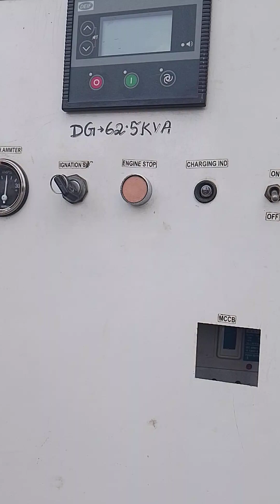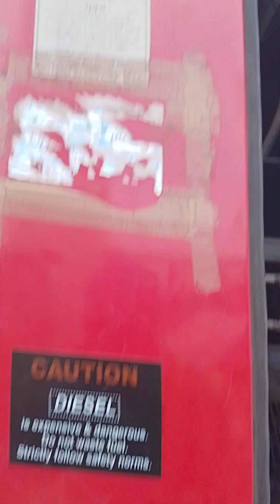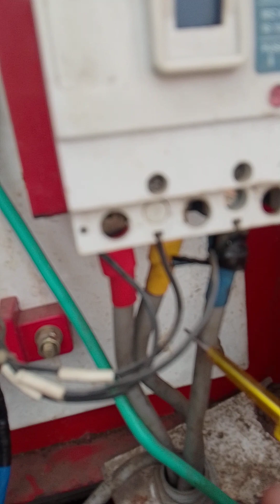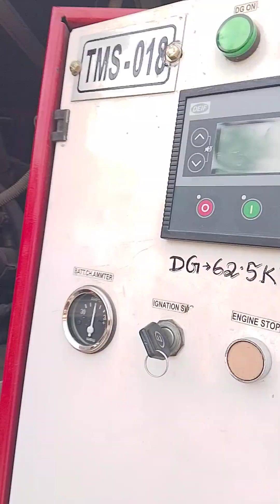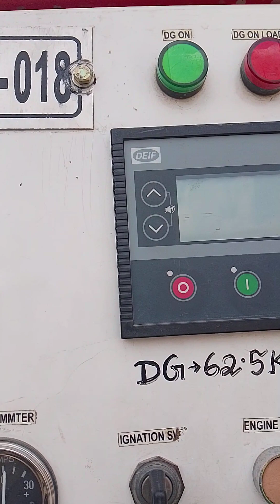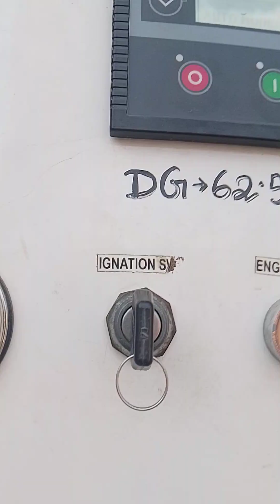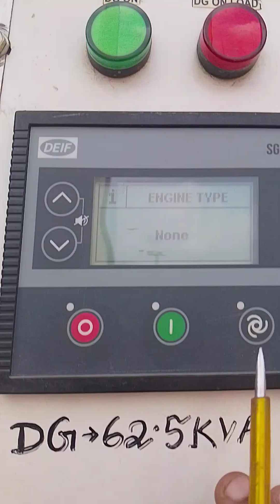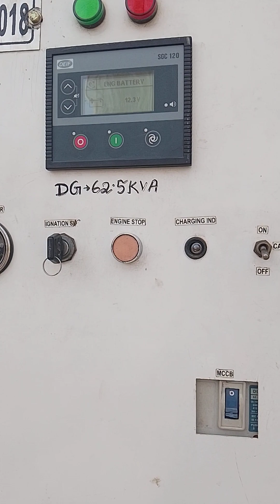today DG set connection#construction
today tranning dg connection work